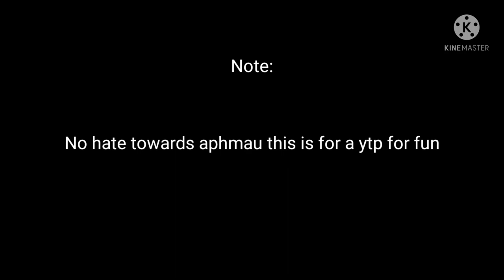YTP - Aphmau is a Ghost 2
bad thumbnail again